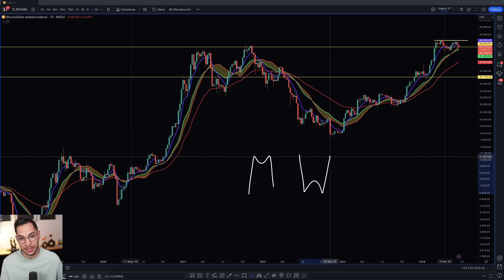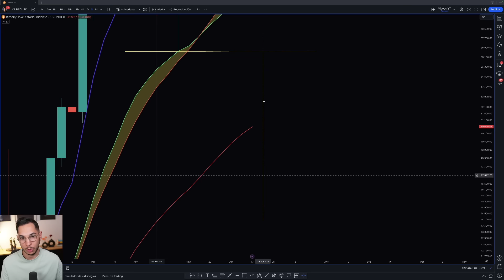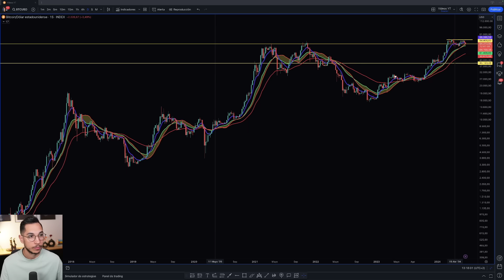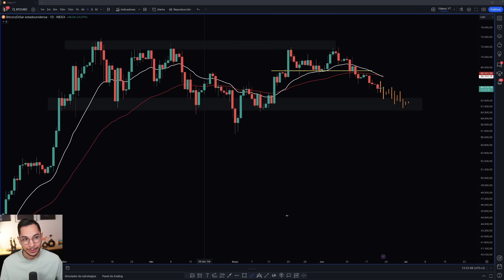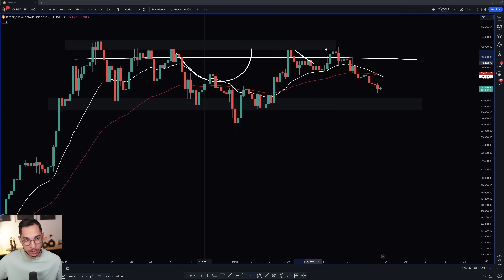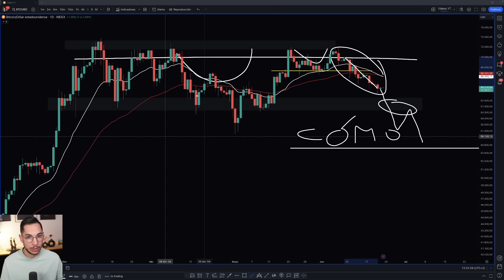Análisis Del Doble Techo Semanal De Bitcoin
Análisis de la última hora de Bitcoin y de las consecuencias del patrón bajista en gráfico semanal.